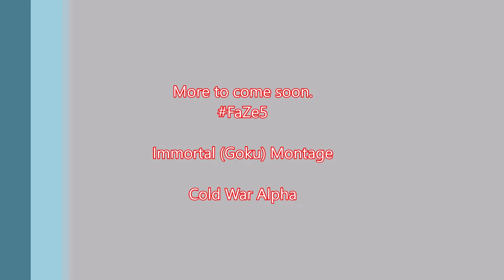Immortal 1st Cold War Sniper Montage! FaZe5 (NEW 2020 BLACK OPS INSANE CLIPS!)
Immortal 1st Cold War Sniper Montage! (NEW BLACK OPS INSANE CLIPS!)
► Immortal - Montager For Team NvR | High Tier Gaming, LiveStreams, Reactions & Overall Entertainment

Black Ops: Cold War ©. "Immortal 1st Cold War Sniper Montage! (NEW BLACK OPS INSANE CLIPS!)" is under Game Content Usage Rules" using assets from Cold War, and it is not endorsed by or affiliated with themselves."